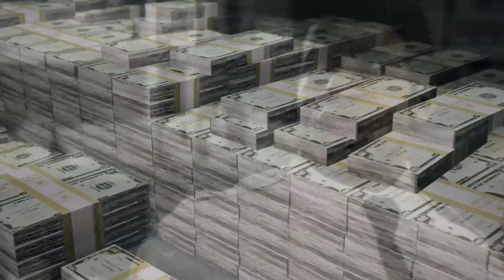mafia 3 walkthrough part 1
watch as I play mafia 3 all over again sharing my experience with you guy!